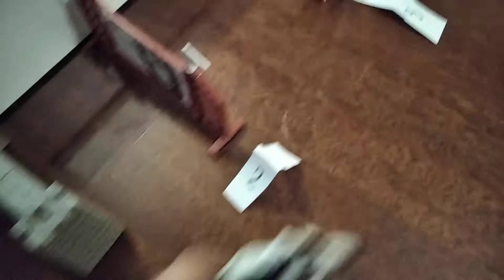Uciekinier odc 6.